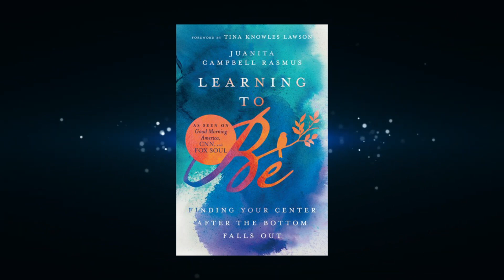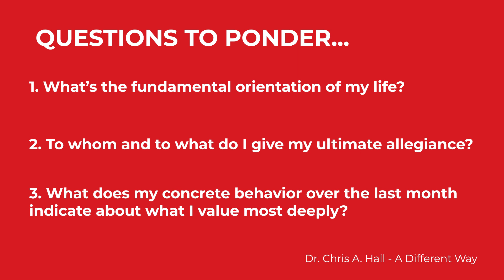Chris Hall | A Different Way | Session 13 - Simplicity vs. Duplicity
Have you ever felt as a Christian like you have to live two separate lives? Around church family you might act saved and sanctified. However, when you're out with friends, perhaps you're a little more profane than normal. This is an example of duplicity. Here is the thing: one of the keys to walking in God's different way is *SIMPLICITY*.

In this session, noted theologian Dr. Chris Hall talks about how can you still live a robust life through the love of Jesus, while living up to being an image bearer for God.

You can buy a copy of Chris Hall's book  "A Different Way" through the HarperCollins website (link below) or any major bookseller.